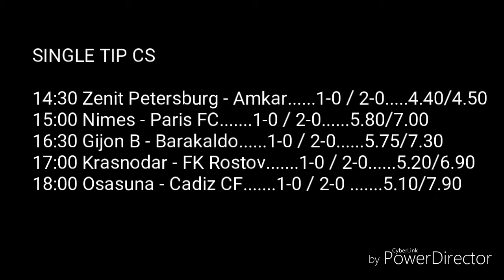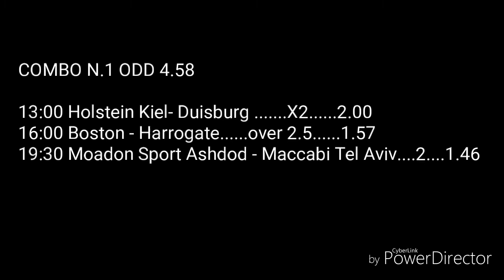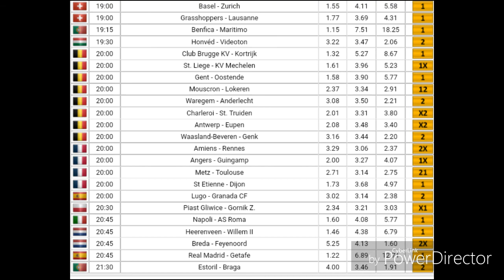Football Betting Tips - 03.03.2018 - King Germany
Food For Thought ... As you can see, football betting is a serious business and requires some effort in order to succeed. Once you understand that it is a business, your focus should be on how to grow your money in the long-term and not a quick gamble here/there to make quick profit. Treat it as a gamble, and you’ll only get frustrated and depend on luck to make it, but treat like an investment just like every other viable business and you’ll realize that sports betting when done right, can be a huge capital growth. The information in this article will not make you an instant winner. But it provides the crucial basis required for you to become one. It will help you build a successful strategy that will bring you a nice-side income (or even become your main means of livelihood, who knows !!! your king germany best betting tips your king germany